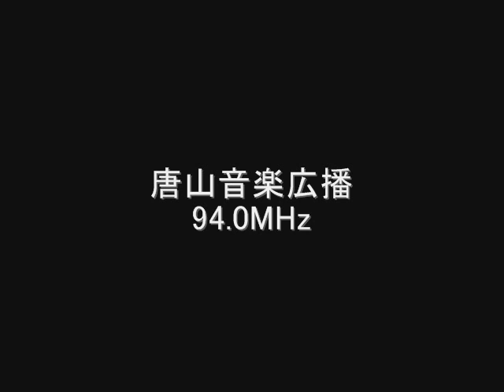唐山音楽広播 94.0MHz 2007年06月 Eスポ受信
AR5000＋CLP-5130-1

唐山音楽広播　94.0MHz
唐山音乐广播
中国　河北省唐山市
June　2007